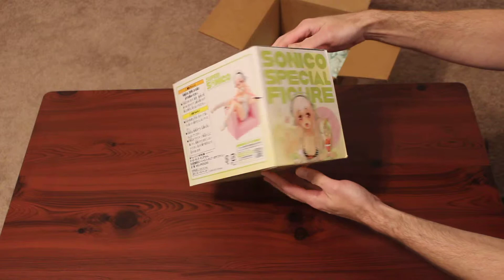Unboxing Super Sonico Sweets Donut Time Furyu Figure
Unboxing my new Super Sonico Sweets Time figure from Furyu.  It comes with chair and donut plate.  Very nice figure for the price.  Highly recommended for Fans of Sonico.